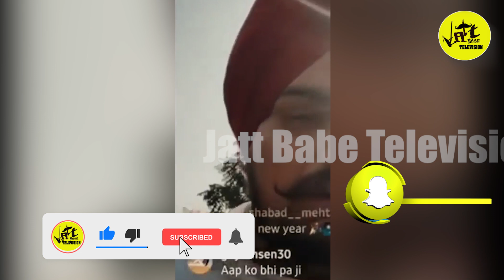Sidhu Moose Wala ਨੇ ਕਰਤਾ Live ਚ Garry Sandhu ਨੂੰ Reply ? | Jatt Babe Television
ਗੈਰੀ ਸੰਧੂ ਨੂੰ ਸਿੱਧੂ ਮੂਸੇ ਵਾਲਾ ਦਾ ਲਾਈਵ ਚ reply?